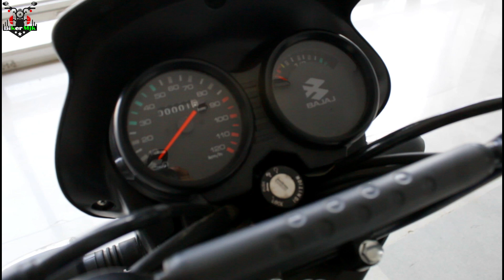आ गई Bajaj CT110 X | Bajaj CT 110 BS6 2021✅ CT 110 Bs6 | on road price Bajaj CT 110 X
Bajaj CT110 X | Bajaj CT 110 BS6 2021✅ CT 110 Bs6 | CT 110

Bajaj CT 110 X On Road Price _ ₹71185
Key Specs of CT110 X

Engine

115 cc

Power

8.6 PS

Torque

9.81 Nm

Brakes

Drum

Tyre Type

Tube

Cylinders

1

Bajaj CT110 X Latest Updates

Bajaj CT110 X Price: The price of the Bajaj CT110 X in Delhi is Rs 55,494 (Ex-showroom). To

Bajaj CT110 X Price

Ex-Showroom PriceRs.55,494RTORs.3,329InsuranceRs.5,618On-Road Price in delhiRs.64,441*View Finance Offers

Top Variant

Bajaj CT110 EMI Starts

Rs.2,096/month

Get paperless loan approval with lowest interest rate and EMI in the market

View Finance Offers

Bajaj CT110 X Colours

CT110 Competitors

Rs.62,535 onwards*

CT110 vs Splendor Plus

View June Offers

Rs.49,400 onwards*

CT110 vs HF Deluxe

View June Offers

Honda Shine

Rs.71,550 onwards*

CT110 vs Shine

Rs.68,150 onwards*

CT110 vs Passion Pro

View June Offers

Rs.71,100 onwards*

CT110 vs Super Splendor
*Ex-showroom price in Delhi

Bajaj CT110 X Specifications

Mileage-Displacement115 ccEngine Type4 Stroke, Single CylinderNo. of Cylinders1Max Power8.6 PS @ 7000 rpmMax Torque9.81 Nm @ 5000 rpmFront BrakeDrumRear BrakeDrumFuel Capacity10.5 LBody TypeCommuter Bikes

Bajaj CT110 X Features

Braking TypeCombi Brake SystemDRLsYesSpeedometerAnalogueOdometerAnalogueFuel gaugeYes